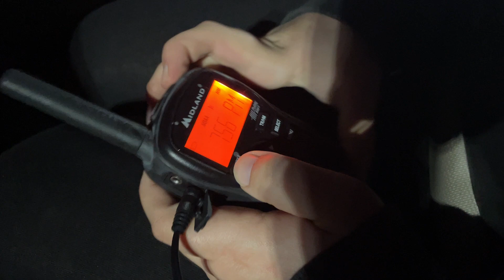V15 HH54 Setup Speed Run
Found at Walgreens